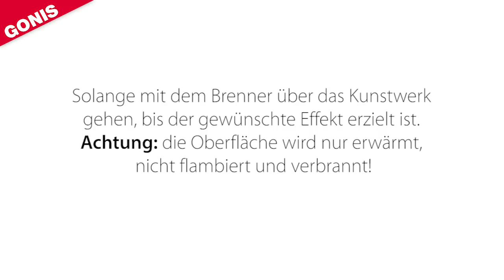GONIS Dekoidee Pouring mit GoniDecor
Kennt ihr den Trend Pouring? Wir zeigen euch, wie das funktioniert und wie ihr das ganz einfach mit den GoniDecor Farben anwendet.